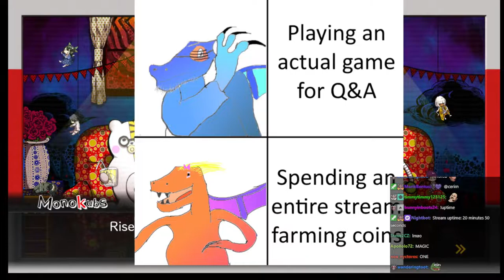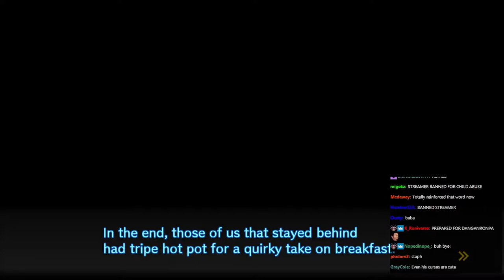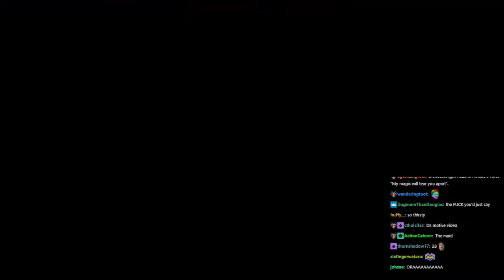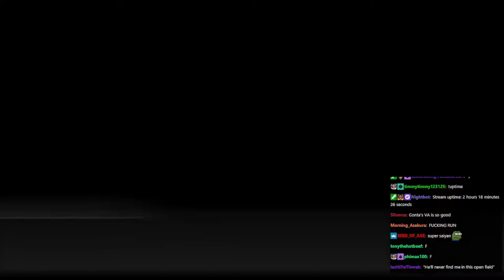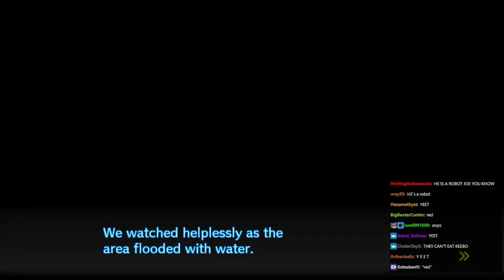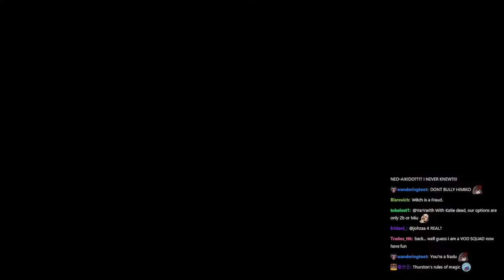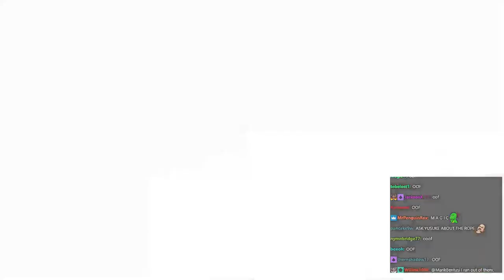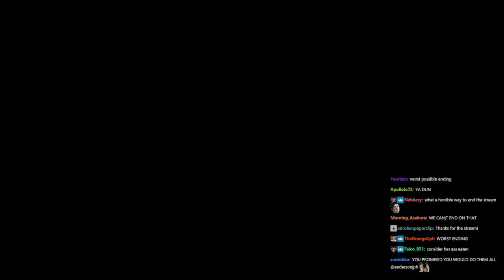andersonjph Streams with Chat - Danganronpa V3: Killing Harmony (part 5 of 13)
This is an archive of the 11/07/18 stream titled "Danganronpa V3 Day 5 - Knocked 'em right off their feet, nice Kaede!".

This series of archive videos is for personal use only and may include imperfections such as buffering and artifacts.